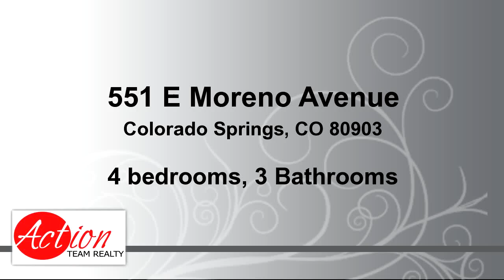Residential for sale - 551 E Moreno Avenue, Colorado Springs, CO 80903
Location Location Location A Hop Skip Away From Downtown. New Exterior Paint, Newer Kitchen,Buyer To Verify Measurements

Bedrooms: 4
Bathrooms: 3 Bathrooms
Square Feet: 1812
Price: $230,000

04/02/2016 09:56:02 am

Last modified: